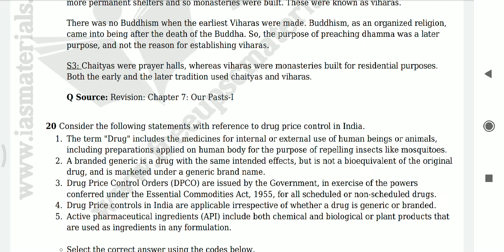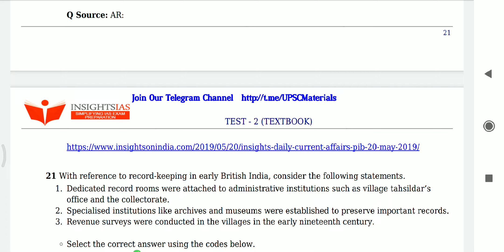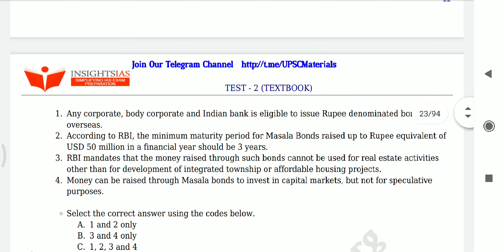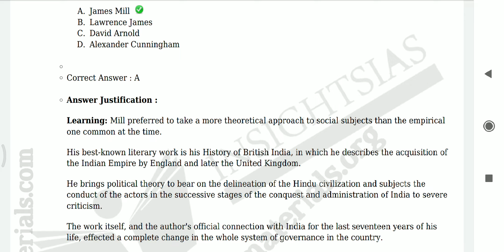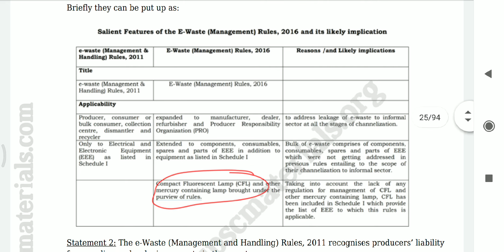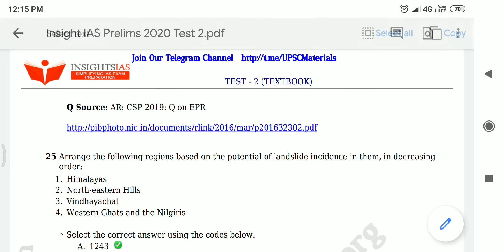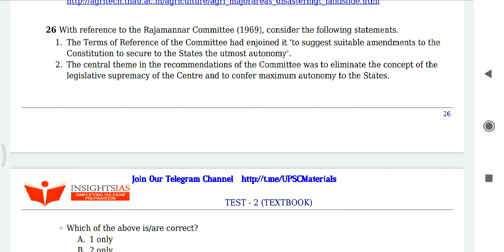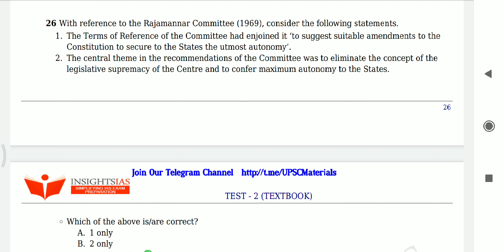Insight Test series 2020: Test no:2+(question no:20 to 26)